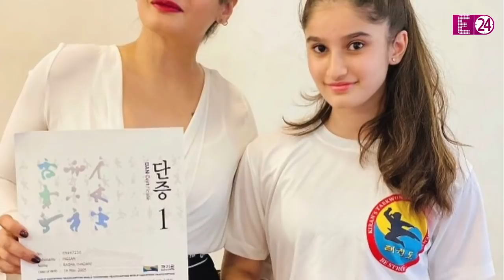Raveena Tandon की बेटी Rasha खूबसूरती में मां को देती हैं मात,तस्वीरें देख नजर नहीं हटा पाएंगे